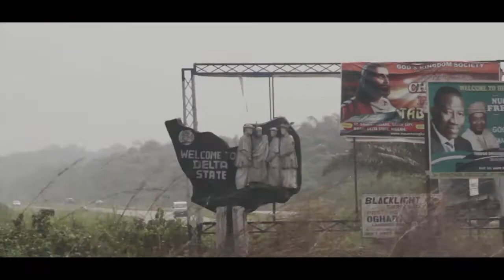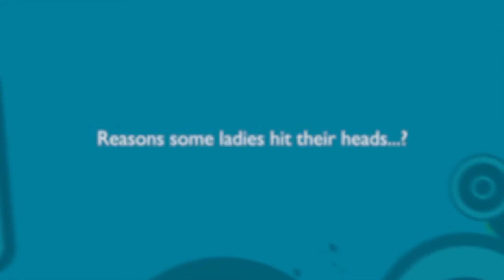Street Talk - YOUR HAIR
Street Talk - Your Hair. It's StreetTalk with Heavy.
About your hair, is it natural or artificial? Why do ladies hit their heads?